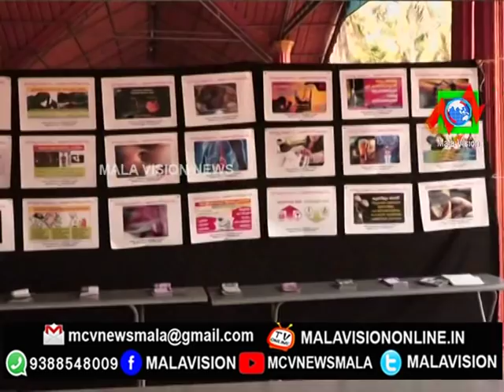MCV NEWS MALA 04 11 2018